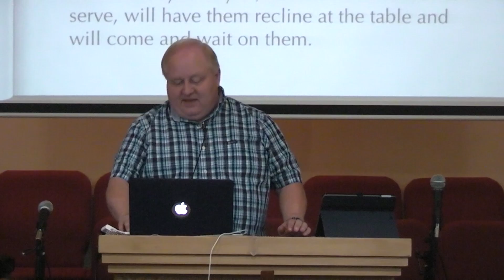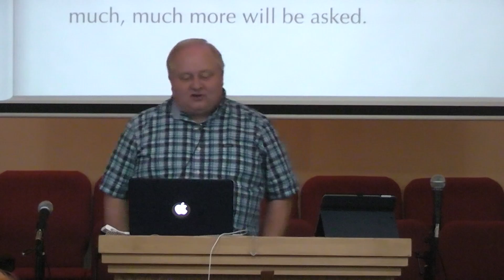"A Disciple Serves Faithfully: A Lesson about Watchfulness" by Pastor Jeff Syverson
Luke 12:35-48
Big Trees Community Bible Church
Arnold, CA